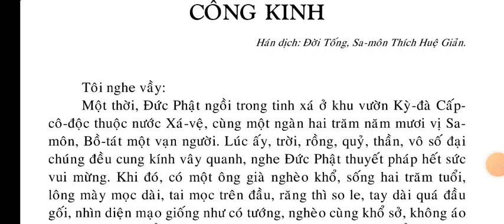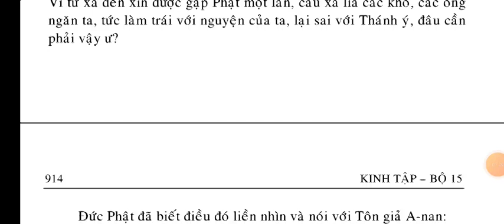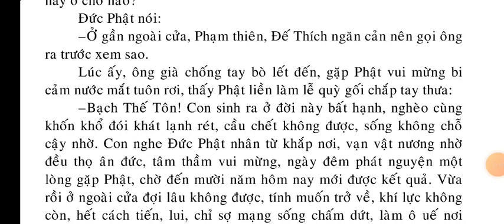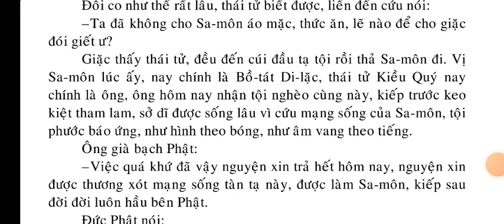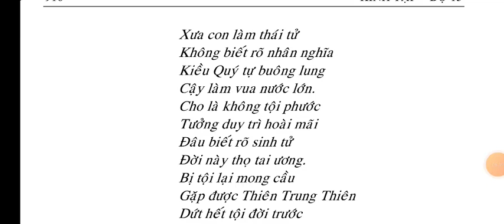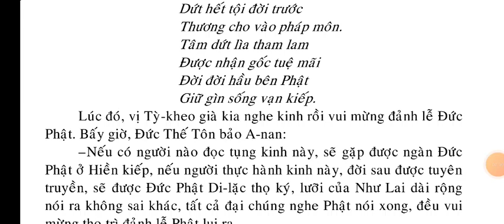Phật Thuyết Bần Cùng Lão Công Kinh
Kinh Phật Thuyết Bần Cùng Lão Công Kinh